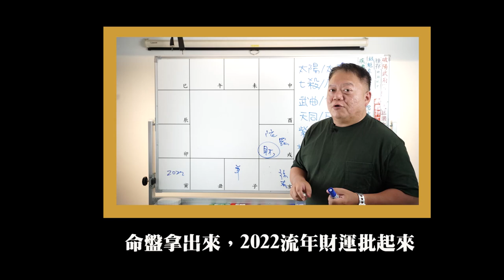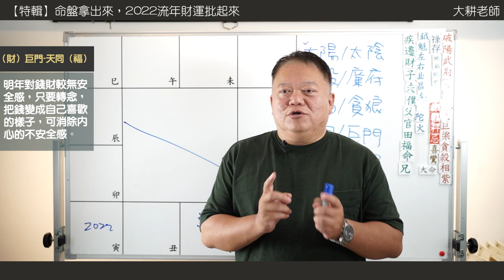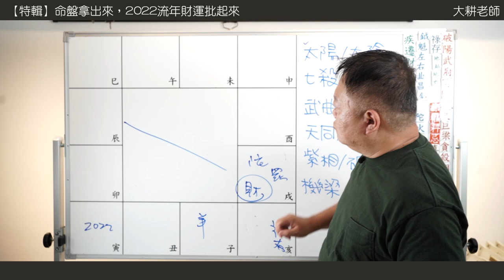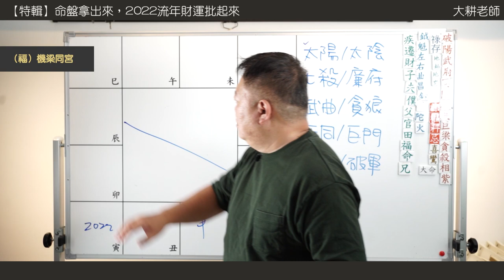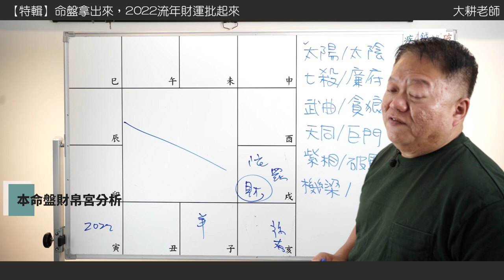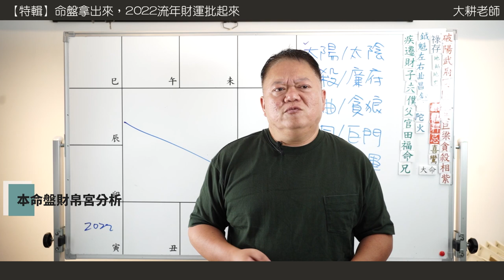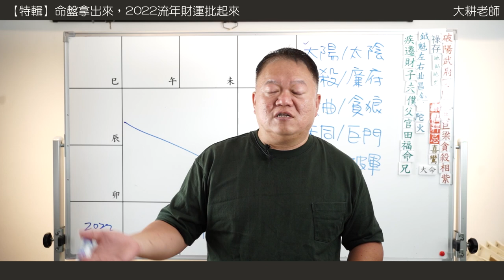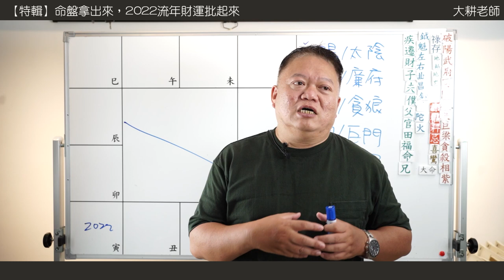命盤拿出來，2022壬寅年流年財運批起來►國際紫微學會&大耕老師◄請開字幕